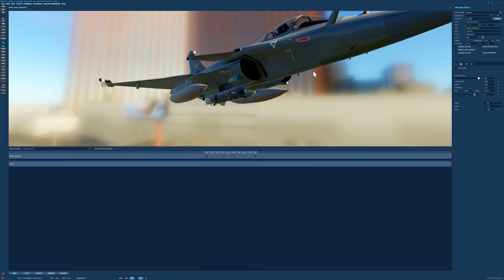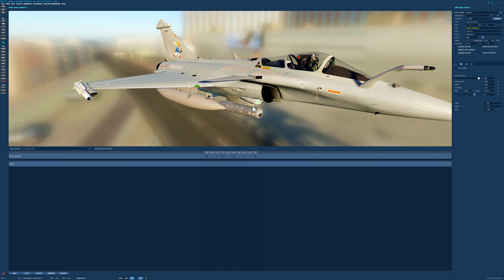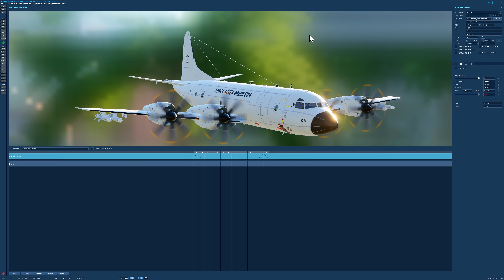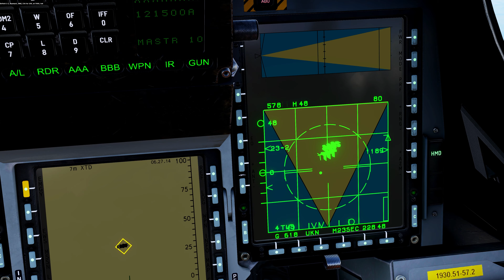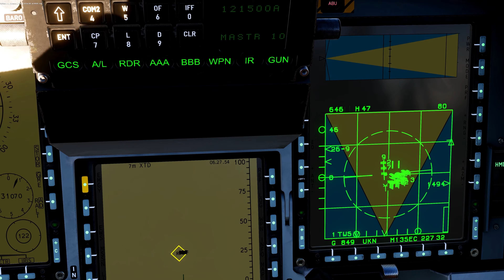SIMULAÇÃO: O que Aconteceria se o Brasil Tomasse a Guiana Francesa... (Parte 2)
Neste vídeo continuamos nossa simulação do que aconteceria se o Brasil tomasse posse do território da Guiana Francesa. Veja como a situação muda ao longo de uma semana e como os diferentes personagens respondem à nova situação.